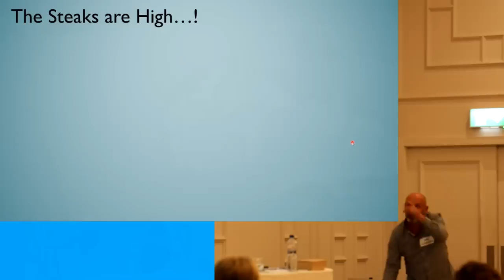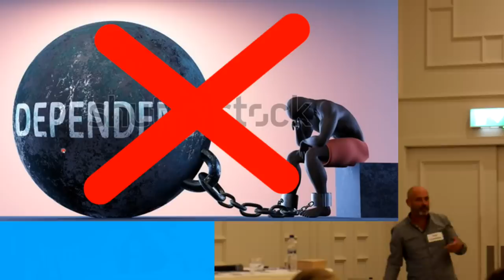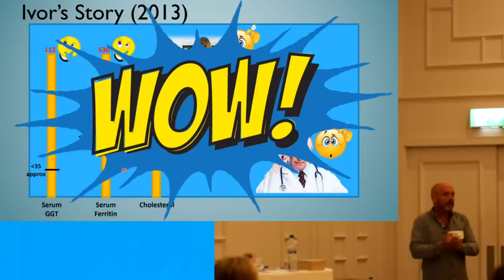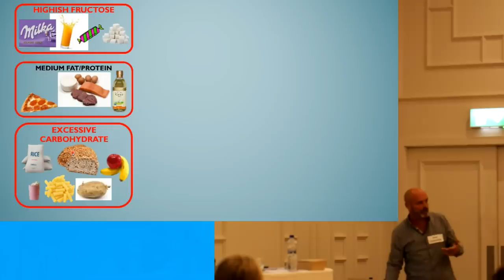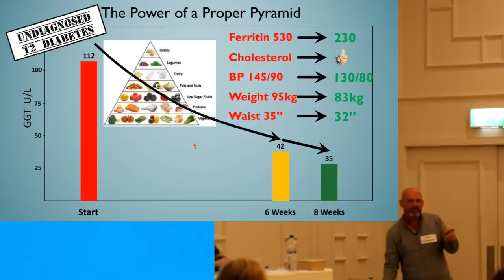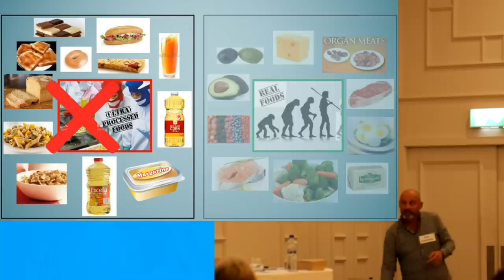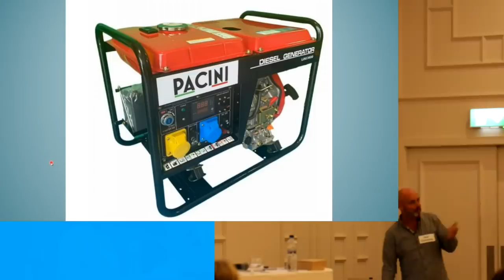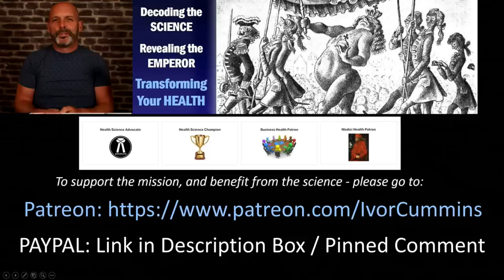BUILD YOUR RESILIENCE TODAY! Ending Dependency: My Town Hall Talk!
Really enjoyed blasting this one out to a packed hall the other evening - short and punchy, full of useful data and tips - please SHARE to help the people!
NOTE: My extensive research and interviewing / video/sound editing, business travel and much more does require support - please consider helping if you can with monthly donation to support me directly, or one-off payment - alternatively join up with my Patreon